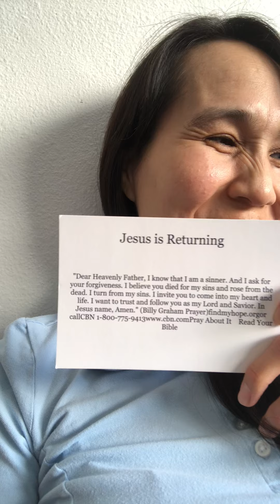Jesus is awesome